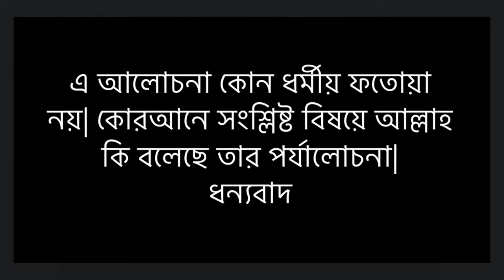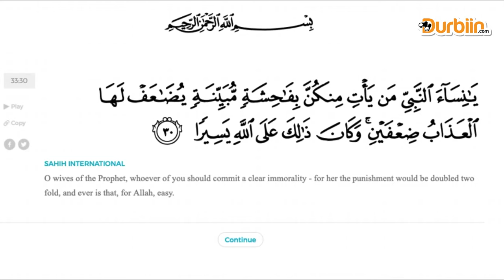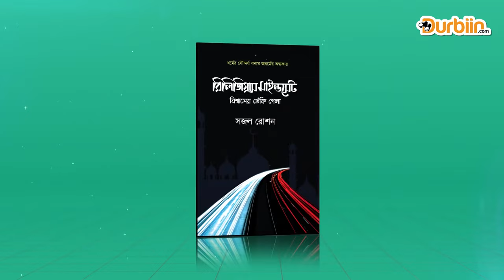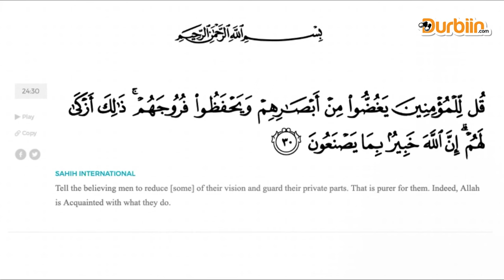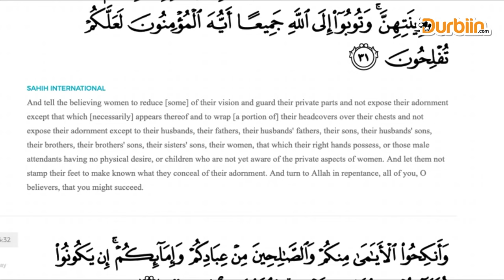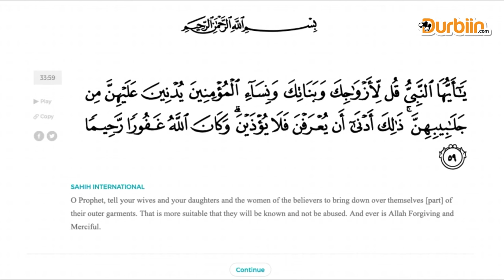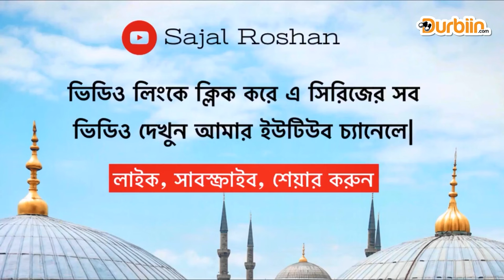দাঁড়ি বোরখা ফরজ করলো কে? রিলিজিয়াস মাইন্ডসেট - সজল রোশন | Religious mindset | Sajal Roshan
বাংলাদেশের পোশাক কেন্দ্রিক ধার্মিকতার ব্যাপারে কিছু বলা। এখানে পোশাকের ধর্মটা খুব প্রকট। এবং এই মুলুকে টুপি-পাঞ্জাবীকে সুন্নতি পোশাক মনে করার মত এক হাস্যকর ধারণা প্রচলিত আছে। এখানে একটা মানুষকে মূল্যায়ণ করা হয় কেবল তার পোশাক এবং বাহ্যিক লুক দিয়ে। সে কতটুকু ঈমানদার তার পরিমাপ ও হয় কেবল পাঞ্জাবির সাইজ দিয়ে।

সেদিন বিশ্ব খ্যাত ইসলামিক স্কলার তুরষ্কের প্রফেসর মেহমেদ গরমেজের একটা অনুবাদ মিম্বার গ্রুপে পোস্ট করা হলে সেখানের কমেন্ট সেকশন দেখে আমি অবাক হয়ে যাই। লোকজন কমেন্ট করছে- ইসলামিক স্কলার কিন্তু দাড়ি নাই, হা হা, যার নিজের শরীরে ইসলাম নাই, সে কিসের ইসলাম শিখাবে ব্লা ব্লা। অক্সফোর্ডের ইসলামিক স্কলার তারিক রামাদানের ব্যাপারেও এদেশীয়দের সেম অভিমত, বাহ্যিক লুক দেখে বিচার করা হয়। সাইয়েদ কুতুব শহীদ ও ইকবালদের সৃষ্টি অন্যান্য চিন্তা ও দর্শনকে মোকাবিলা করার জন্য মোল্লাদের অন্যতম হাতিয়ার এবং এদের বিকল্প নেই বলে তাদের ব্যাপারে এরা খানিক চুপ থাকেন।

আবার ইসলামিক নারী স্কলাররা বহির্বিশ্বে নিয়মিত পুরুষ শ্রোতাদের সামনে  লেকচার দিচ্ছেন চেহারা খোলা রেখেই। তাদের সামনে অন্য পুরুষ ইসলামিক স্কলাররাও উপস্থিত থেকে লেকচার শুনে থাকেন। এদেশে এমনটা হলে ঐ নারীকে যথাসম্ভব নেগেটিভ ভাবে উপস্থাপন করা হতো। হিজবুত তাহরীরের  একটা মেয়েকে দেখি মাঝে মাঝে ইসলামিক টপিকগুলো নিয়ে বিভিন্ন আলোচনা টেনে থাকেন। তার আলোচনার ব্যাপারে কথা বলার চাইতে কমেন্ট সেকশনে তার ব্যাপারে নেগেটিভ আলোচনা বেশি করা হয়। তাকে বেশ্যা পর্যন্ত বলা হয়ে থাকে কথিত ধার্মিকদের মুখ দিয়েই।

সাধারণ নারীদের চেহারা খোলা রাখা নিয়েও কোরআন কোন বাধ্যকতা দেয়না। কেবল বুকে চাদর রাখা ছাড়া স্পেশাল কোনো শর্ত নেই কোরআনে। এই শালীনতা ঠিক থাকলে একটা নারীর থ্রিপিস, কোর্ট স্যুটেও কোন আপত্তি নেই ইসলামের। বহির্বিশ্বের নারী ইসলামিক স্কলাররা কোর্ট-স্যুটও পরিধান করে থাকেন। তবে বেশিরভাগ স্কলার নারীসুলভ পোশাক এবং মুখ খোলা রাখা হিজাব পরিধান করেন। খুব কম স্কলার আছেন যে বোরকা পরিধান করে থাকেন। আর এই বোরকা পরিধান কোরআনের শর্তও না।  কিন্তু ঠিক সে রকম চলাফেরা করলেও নিকাব না বাঁধার কারণে একটা মানুষের ঈমানকে প্রশ্নবিদ্ধ করা হয় আমাদের দেশে। তাকে খারাপ বানিয়ে দেয়া হয় বোরকা পরিধান করা নারীটির তুলনায়।

ব্যাপারগুলো কেন হয় তা দেখতে গিয়ে আমি পেলাম - লিবাসুত তাকওয়া বা "তাকওয়ার পোশাক" কোরআনের এ ধারণার ব্যাখ্যা। যার ব্যাখ্যায় কতিপয় ধর্মীয় মোল্লারা বলেন- তাকওয়ার পোশাক এমন একটি পোশাক 'যে পোশাক পরিধান করলে আল্লাহভীতি বৃদ্ধি পায়। কি আজব ব্যাখ্যা!
মুসলমানদের জুব্বার কাপড় কয়গজ হবে, টুপি কেমন হবে এসব রাসুল বলেননি কারন তিনি কোন দর্জি ছিলেন না। বরং কাপড় পরিধানের ক্ষেত্রে যেসব দৃষ্টিকটু সেগুলোই মুসলমানদের জন্য নিষেধ করেছেন মাত্র। তৎকালীন সময়ে আরবের ধর্ম গোত্র নির্বিশেষে সকলেই পাগড়ী পরিধান করত, পাগড়ীকে বলা হত আরবের মুকুট। সুতরাং পাগড়ী, জুব্বা, টুপি এগুলো সুন্নাতের অন্তর্ভুক্ত নয় এগুলো ছিল আরব দেশের কালচার মাত্র। যেহেতু রাসুলুল্লাহ (স:) জুব্বা, পাগড়ী, টুপি এ পোশাক গুলোর প্রবর্তন করেননি বরং এগুলো যুগ যুগ ধরেই ছিল, যদি নবী (স:) এ পোশাক গুলো মুসলমানদের জন্য আলাদাভাবে আবিষ্কার করতেন তবেই এটাকে সুন্নত বলা যেত, অতএব এগুলো আরব দেশের সংস্কৃতি।

মুসলমানদের জন্য এমন কাপড় পরিধান করতে হবে যাতে সতর ঢাকে, শালীন কাপড় ব্যবহার করতে হবে যা একেবারে পাতলা কিংবা টাইট হতে পারবে না যাতে শরীর কিংবা শরীরের পেশি স্পষ্ট হয়।
দাড়ি রাখার বিষয়ে কিছু কথা:

দাড়ি রাখা ফরজ কিংবা ওয়াজিব নয়। দাড়ি রাখার ব্যাপারে কোরআন এ সরাসরি কোন নির্দেশ নাই। রাসুলকে অনুসরন এর ব্যাপারে যে আয়াতগুলো আছে তা দিয়ে দাড়ি রাখার বিধান ফরজ অথবা ওয়াজিব প্রমাণ করা যাবে না, কেননা শরিয়তের গুরুত্বপূর্ণ বিধানাবলী পরোক্ষ নয় বরং প্রত্যক্ষভাবে শারিঈ কতৃক ঘোষিত হয়ে থাকে। অতএব দাড়ি রাখা ফরজ তো নয়ই এমনকি ওয়াজিবও নয়।
তাহলে দাড়ি রাখা কি সুন্নত?

অতএব বুঝা যায় তৎকালীন সময়ে আরবের কাফের মুশরিক ও অন্যান্য বিধর্মীরা ও দাড়ি রাখত। খ্রীস্টান পাদ্রীদের দাড়ি অনেক লম্বা ছিল কিন্তু ইহুদিরা দাড়ি ছোট রাখত এবং গোফ বড় রাখত, রাসুল (স:) তাদের এ কুরুচীপূর্ণ স্বভাবের বিরোধিতা করেন।

আমাদের সমাজে অধিকাংশ মানুষের ধারনা হল যে দাড়ি রাখা ফরজ বা ওয়াজিব। তাবলিগ জামাত, সালাফিপন্থী সহ আমাদের দেশের সকল মাদ্রাসার আলেমদের মতে দাড়ি রাখা ফরজ এবং দাড়ি না রাখলে সে ফাসেক কখনও সে কাফের অথবা কখনও দাড়ি না রাখলে সে বেদ্বীন হয়ে যায়।
এখন আমরা দেখবো সে দাড়ির ব্যপারে ইসলাম কি বলে?

দাড়ির ব্যপারে কুরআন এবং হাদিসে কি আছে আগে দেখে নেইঃ
দাড়ি রাখার ব্যপারে কুরআনে কোন আয়াত নেই।

অতএব বলা যায়, জুব্বা, টুপি, পাগড়ী এগুলো রাসুলের নির্ধারিত কোন সুন্নত নয় বরং আরবীয় কালচার। আর দাড়ি রাখাটা সুন্নতের অন্তর্ভুক্ত নয় তবে ফেতরাতের অন্তর্ভুক্ত বটে। দাড়ি রাখাও কোন নির্দিষ্ট সুন্নত নয় আর কোরআন মাজিদেও দাড়ি রাখার ব্যাপারে স্পষ্ট কোন নির্দেশ নেই।

📖 রিলিজিয়াস মাইন্ডসেট বিশ্বাসের ঢেঁকি গেলা
✒️ সজল রোশন
💰 504 টাকা
🛒 অর্ডার লিঙ্কঃ